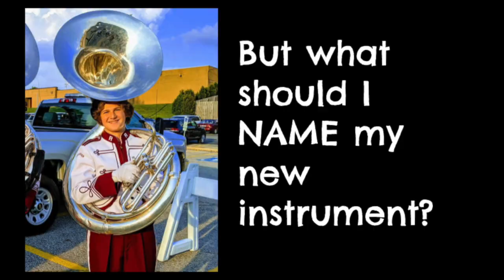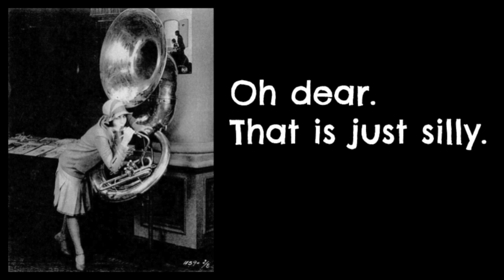The Super Sousaphone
John Phillip Sousa invented the sousaphone!